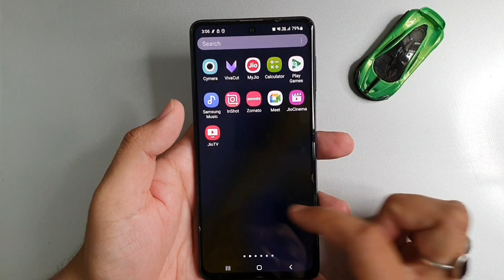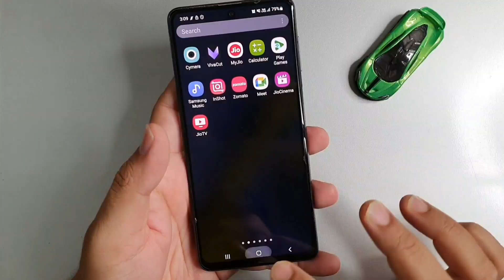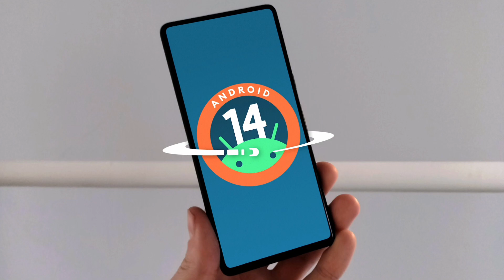Samsung Galaxy M44 5G India Launch🔥| Samsung Galaxy M44 5G Price in India & Specifications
Follow Us?